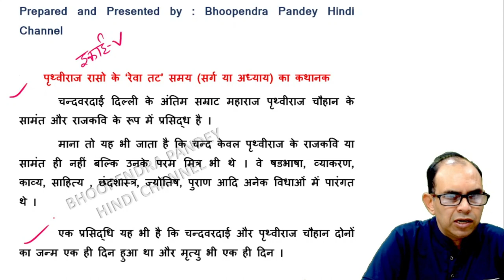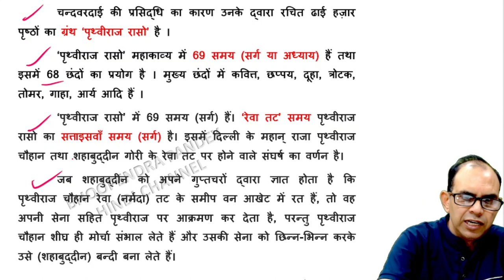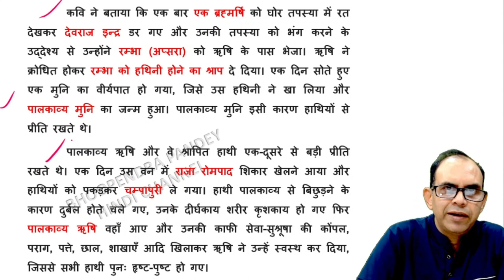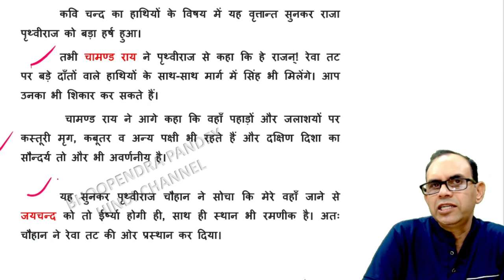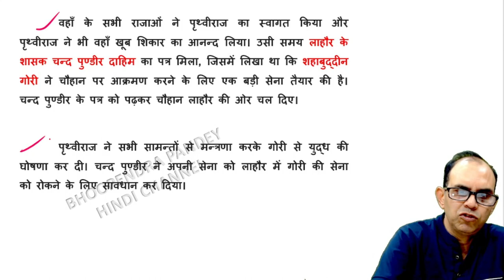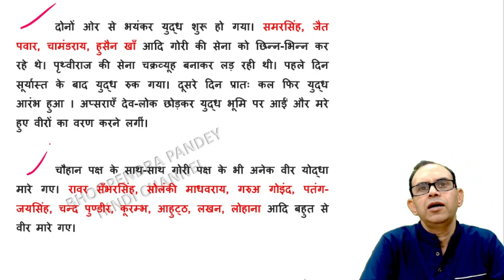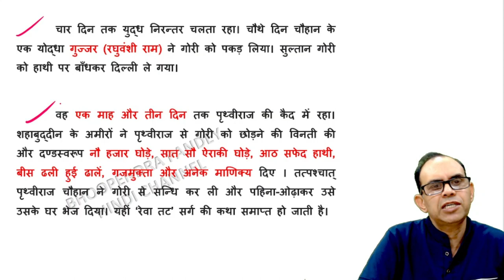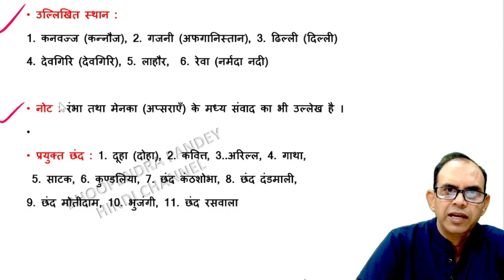रेवा तट । reva tat। prithviraj raso part 1 । ugc net jrf hindi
मेरी वेबसाइट 'हिंदी अदब' का यूआरएल

रेवा तटrevatatugcnetjrf hindi
रेवा तटrevatatprithvirajrasougcnetjrfhindi